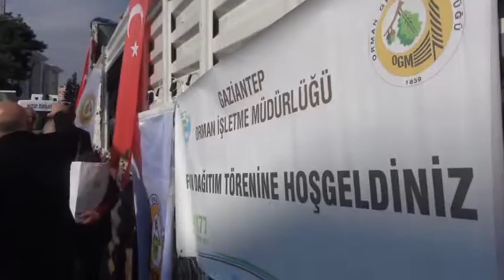Ziraat Odası’nda Ballı Ağaç dağıtımı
Nizip Ziraat Odası, Gaziantep Arıcılar Birliği ve Gaziantep Orman İşletme Müdürlüğü tarafından Nizip ilçesinde ballı ağaç dağıtımı yapıldı.

Bölgedeki tüm çiftçilere dağıtılmak üzere Ziraat Odası önüne getirilen ağaçların bir kısmı Ziraat Odası Başkanı Sıdık Durmaz, Gaziantep Arıcılar Birliği Başkanı Nebi Koca ve Orman İşletme Müdürlüğü’nden gelen yetkililer tarafından muhtar ve çiftçilere dağıtıldı.

Yaklaşık 6 bin ağacın dağıtımını gerçekleştireceklerini söyleyen Gaziantep Arıcılar Birliği Başkanı Nebi Koca, dağıtımı yapılacak olan ağaçlar içerisinde Ilgın, Lavanta, Biberiye, İğde ve Hayıt olduğunu ifade ederek amaçlarını hem arcılıkla uğraşan yöre çiftçisine katkı sunmak hem de erozyon gibi olayların önüne geçmek olduğunu ifade etti.

Nizip Ziraat Odası Başkanı Sıdık Durmaz ise, yapılan çalışmadan dolayı Gaziantep Arıcılar Birliği ve Gaziantep Orman İşletme Müdürlüğü’ne teşekkür ettiğini ifade ederek isteyen tüm çiftçilerin dağıtılan ağaçlardan alabileceğini söyledi.